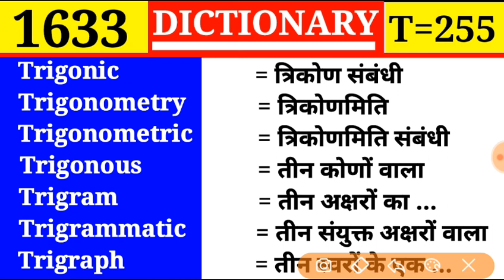Trigonometry 👉 त्रिकोणमिति | Dictionary | Episode 1633 | T Part 255 | Trigram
Episode 1633

Train
Train
Trainable
Trainee
Trainer
Training
Training college

Traguline
Tragus
Trail
Trailer
Trail rope
Train
Train

Traffic
Traffic circle
Trafficker
Trafficless
Tragedy
Tragedian
Tragic

Tradition
Traditional
Traditor
Traduce
Traducer
Traduction
Traffic

Trade union
Trade wind
Trading
Trading estate
Trading stamp
Trader

Tracer
Tracery
Trachea
Trachitis
Trachoma
Tracing paper
Track

Toy
Toyer
Toyful
Toyishness
Toyman
Toyshop
Trace

Toxic
Toxicology
Toxin
Toxophilite
Toy
Toyer
Toyful

Townsfolk
Township
Town-talk
Townwards
Townplanning
Toxic
Toxical

Tourist
Tournament
Tourney
Tourniquet
Touse
Tousle
Tout

Toucher
Touchhole
Touchiness
Touching
Touch paper
Touchstone

Tote
Totem
Totter
Tottery
Toucan
Touch
Touchable

Tosh
Toss
Tot
Total
Totalize
Totalness
Total war

Tortuous
Torture
Torturer
Torturous
Torus
Tory
Toryism

Torsion balance
Torso
Tort
Tortile
Tortious
Tortoise
Tortoise shell

Torrent
Torrential
Torrents
Torrid
Torrid zone
Torsel
Torsion

Torpent
Torpid
Torpor
Torqu
Torrefaction
Torrefy
Torrent

Tormina
Torminous
Tornado
Torose
Torpedo
Torpedo boat
Torpedo carriers